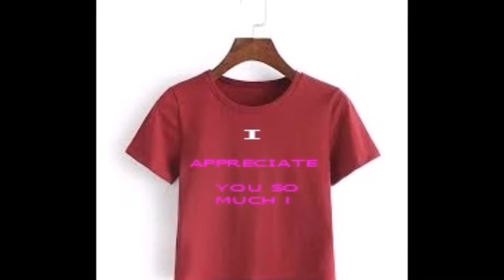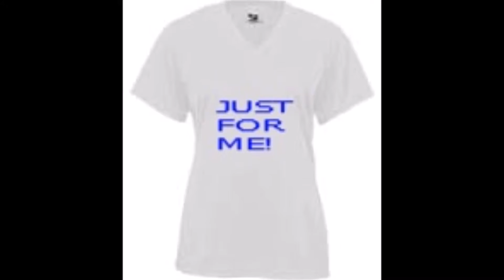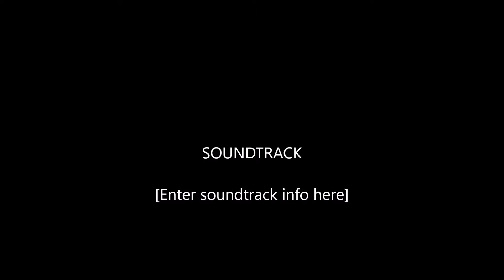DIY CLOTHING AND DESIGNING!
WE CAN DESIGN ALMOST ANYTHING OUR HEARTS DESIRE and design it in such a  that  others also will desire these fine outfits. doing it yourself as been around forever because people like to do things themselves so they and others can benefit from them. designing really is fun because  a person has the opportunity to craft something have others to enjoy it and derive much benefit from it. for years I have always loved designing and crafting things with my hands and set back and see what I have done with my hands that has given me and the same  time notice how others can see the fine works of my hands. there are billions of people who can design some very unique things  to benefit themselves and that of others. there are many industries out there such as the clothing industry, crafting, fashion, construction art and many more. today many people are into style and that changes from time to  time and back and forth. some have taken up art and used it as a hobby. then some have taken up printing as a way of life because that is what they  enjoy. when you think about designing, one do that with glass, paper , plastic and etc.in performing a lot of our work, sometimes a printer, ink, and printing paper is  involved. in many aspects of this work, glue comes into play as well as patterns. then you have to consider other things like, supplies, clay and there is times when we have to sculpture or create and thread new ideals into our work. the techniques  we use in  our task is very important indeed. the next we have a project 0r projects to perform, make sure they are well organized.